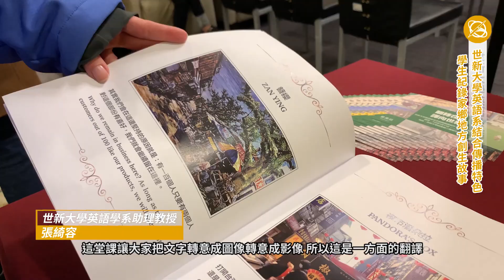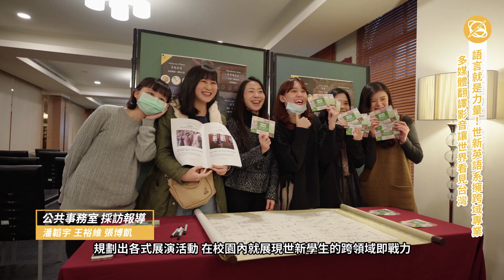語言就是力量！世新英語系擁跨域專業 多媒體翻譯影音讓世界看見台灣